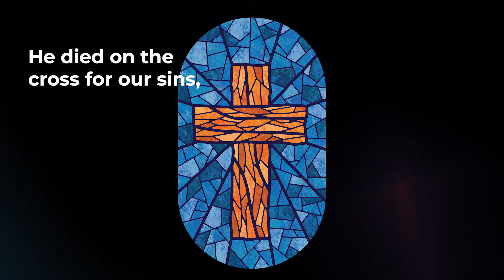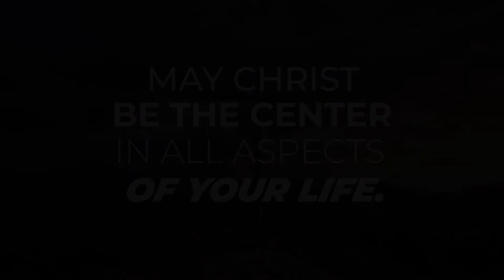CENTER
CAMACOP designates the month of September as CAMACOP emphasis month of every year to all 3,387 churches nationwide with a focus on the Alliance distinctives.

The term “four fold gospel” describes the historical emphasis of the Christian and Missionary Alliance on the person of Jesus Christ.

Music licensed by Envato